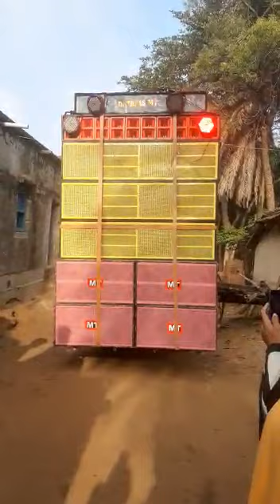It's Brand Vibration 🔥